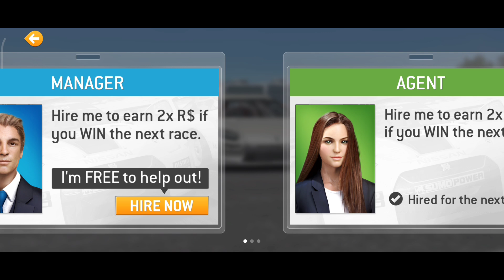Unleashing the Beast: Koenigsegg CC850 in Real Racing 3!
Possible keywords: real racing 3,rr3,formula 1,radical,nissan,porsche,lamborghini,real racing 3 11.4,real racing 3 update,update 11.4,endurance,mclaren,ferrari,real racing update,real racing 11.4,rr3 update,aston martin,endless endurance,bugatti,nascar,mercedes,amg,hyundai,bmw,toyota,supra,mr2,sw20,3sgte,2jz,1jz,sl55,r230,r231,m113k,v8,v12,v10,v6,gallardo,turbo,cheap,budget,diy,wrench everyday,doug demuro,chrisfix,hoovies garage,mightycarmods,motor trend,roadkill,hack,bendpak,tools,lift,gemera,koenigsegg,koenigsegggemera

In this thrilling episode of Real Racing 3, we take the legendary Koenigsegg CC850 to the track! 🏎️💨 Watch as this beastly hypercar tears through corners and dominates the competition with unmatched speed and precision. Whether you're a fan of high-octane racing or just love stunning supercars, this video has it all. Get ready to experience insane acceleration, top-tier handling, and pure adrenaline!

⚡ Car: Koenigsegg CC850
🏁 Game: Real Racing 3
📈 Performance: Maxed out specs for ultimate racing power!
🎮 Gameplay: Intense head-to-head races and time trials.